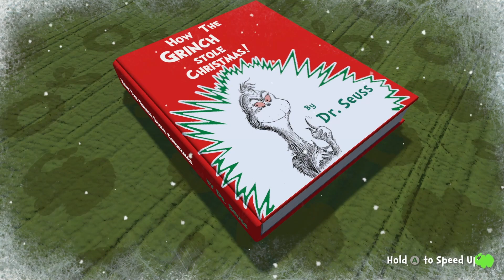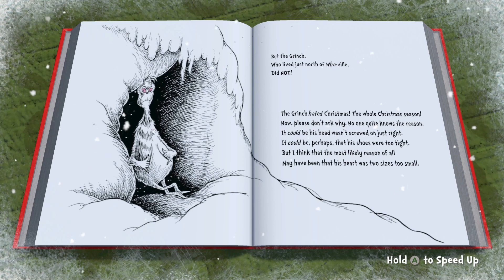Christmas Is Upon Us And There Is a New Grinch Game - The Grinch: Christmas Adventures Gameplay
The Grinch: Christmas Adventures Gameplay PC [1080p HD]